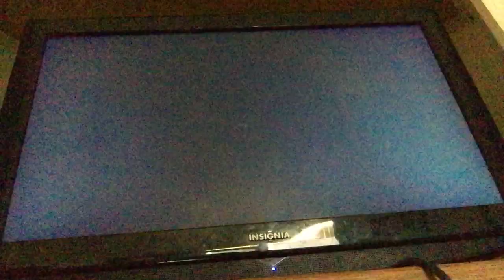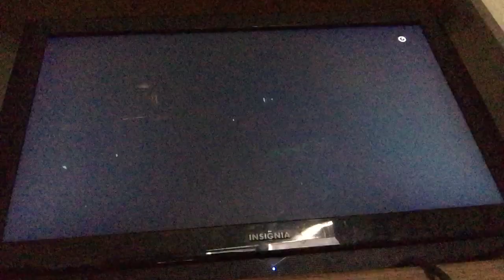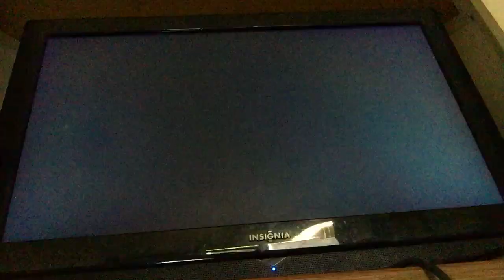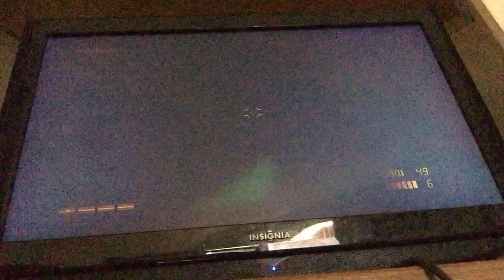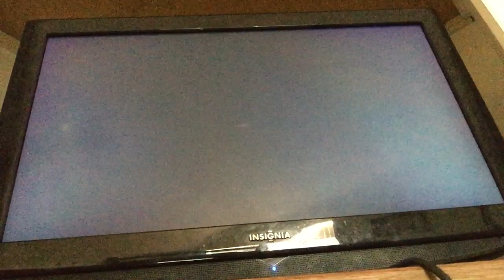Let’s try Resistance fom pt 2